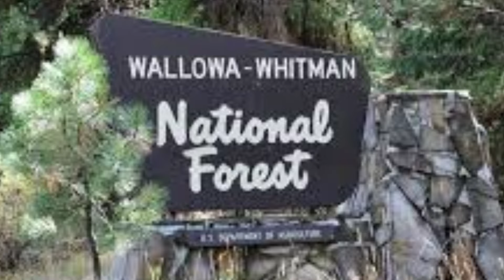What Lurks In The Shadows Of Oregon: Cryptids Revealed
Journey into the mysterious realm of Oregon's cryptids with Shadows in the Dark. From the iconic Sasquatch lurking deep within the forests to the elusive sea serpents said to prowl the rugged coastline, this video dives into the eerie folklore, spine-chilling encounters, and untold tales of the Pacific Northwest. Uncover the creatures that have haunted local legends for generations and continue to captivate cryptid enthusiasts around the world.